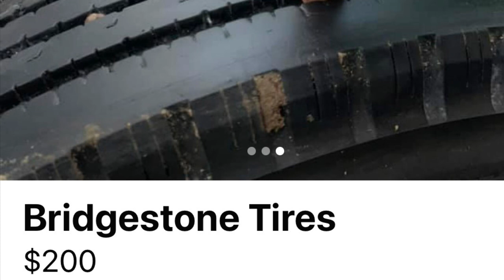Rebuild your OIL BATH 7k/ 8k trailer axle YOURSELF!!!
Step by step seal and bearing replacement for OIL BATH 8k and similar axles. Only oil bath 8k video I’ve ever seen. Hope this blesses someone and help you make more money by saving more💯

This is a place where we keep it 100% real!! From the day to day grind, to the real about the industry and pitfalls, and how to really win in this hotshot market!! This information is focused at the Owner/Operator or anyone interested in this business. I appreciate your support and really solicit your questions in order to develop content that YOU want to
see!!
Make money by saving money with one of these great companies💸🚛💨💨💨Factoring, Fuel, Roadside assistance help, and much more. Check these guys out and see what’s right for you!!!💯

Load Securement: This will kill you!!!

If you or someone needs one on one consultation :
Facebook Messenger: Johnathan Butler. This WILL make a huge difference!!! Remember, consultation not consolation 💯

In need of a factoring service, dispatching, or insurance help, tire discounts, and even discounts on FUEL in order to increase cash flow for your business click one the link below to see what best suits your needs!!💸🚛💨💨💨

1. 2006 Dodge Ram 2500- GVWR 9,k
2020 Gatormade Elite 30+5
17.5” wheels, 16 ply tires
GVWR 16k
2. 2013 Dodge Ram 2500-GVWR-10,k
2017 PJ straight deck 28’
GVWR 15,680
3. 2017 Dodge Ram 2500-GVWR 10,k
2020 PJ 32’ straight deck
GVWR 15,680
4. 2018 Dodge Ram 2500- GVWR 10,k
2020 PJ 32’ Straight deck
GVWR 15,680 Terminated🤡💩
4. 2015 Dodge Ram 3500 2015 Kaufman Take-5 converted to 15k dual tandem axles💸🚛🚗🚗🚗🚗🚗💨💨💨
5. 2019 GMC Denali HD-GVWR 10,k
2020 Diamond C 30+5 GVWR-16,k
Unlisted content!!

Truckin like I’m Trapping⚔️ Tow Piglet got the game TWISTED!!😈